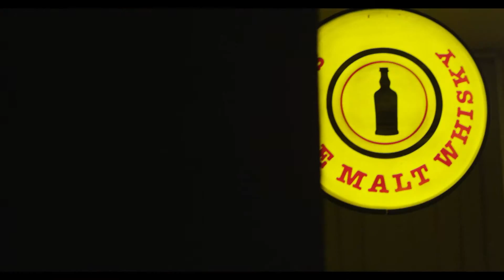Linda Jean in the Land Of Inbetween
Linda Jean Bruno's journey through the city of Melbourne's hidden lane ways, bars and clubs as she discovers the Land Of Inbetween